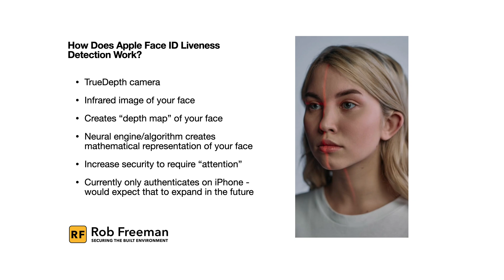How Does Apple Face ID Use Liveness Detection?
- This is episode 144 of Securing the Built Environment. In this video we’re talking about how Apple uses liveness detection in Face ID. Specifically in this video we’re going to talk about three things

1. What is liveness detection?
2. How does apple use it in face ID and how I would expect face ID to expand to future authentication with 3rd parties, beyond just the iPhone
3. What companies are creating liveness detection technologies that could be useful for you or your company in increasing your verification methods at your company.

Liveness detection is a biometric verification and authorization technology that helps with multi-factor authentication to increase the security of our identities and our sensitive personal data.

With deepfakes becoming indistinguishable from live video, for liveness detection to work, it must verify the existence of life in the real world, and differentiate it from something in the digital world. It must verify if a person is a live human being, and that that person is who they say they are, not a fake, synthetic image or video recording… This is known as a “presentation attack”.

With the rapid growth of artificial intelligence, and the realistic nature of deepfakes of voices and faces, the importance of valid authentication tied to the real world cannot be overstated.

On the iPhone Face ID is enabled by the phone’s TrueDepth camera which uses advanced liveness detection technology to capture an accurate representation of your facial identity.

To do this, the TrueDepth camera projects and analyzes thousands of invisible laser dots onto your face to create a depth map... The iPhone also captures an infrared image of your face. Both the depth map and infrared image are used to create a mathematical representation of your face which is compared to the representation of your recorded facial data when you authenticate.

Face ID settings can be made more secure by requiring your "attention", meaning that in order for Face ID to work your eyes must be open and looking at the camera.

Beyond apple, other companies are developing liveness detection products to help with biometric security.

for a list of a dozen companies that are in various stages of offering these solutions.

In terms of Apple, I would expect that “proof of life” in authentication will become such a big problem that Apple will eventually roll out its Face ID services to encompass third party authentication in important industries like healthcare, financial services, cellular communications, etc.